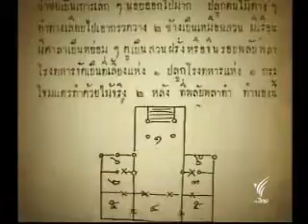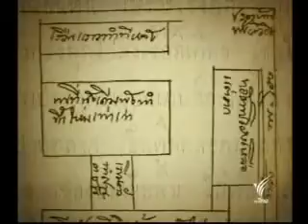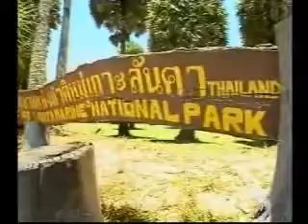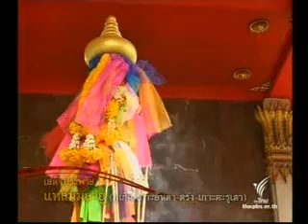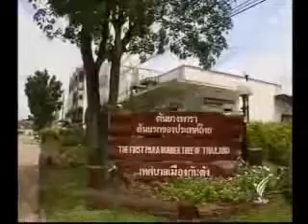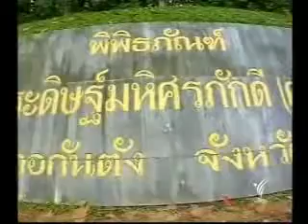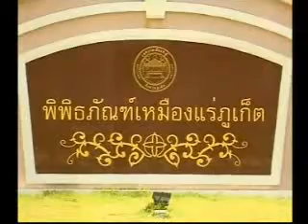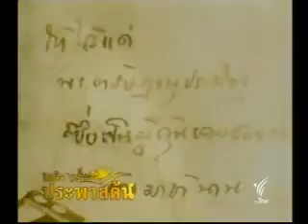D 0109 สารคดี เสด็จประพาสต้น ตอนที่ 34